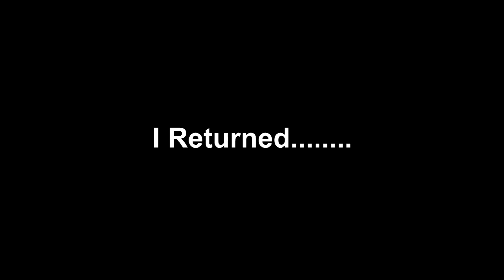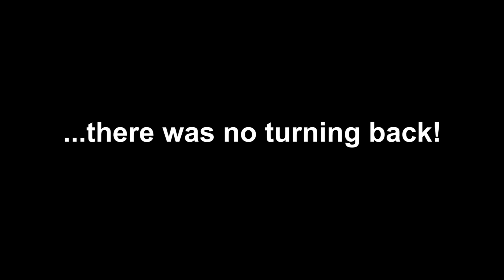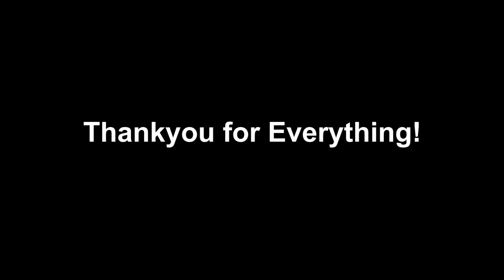10,000 ❤️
10,000 ❤️

NOTE: All content used is copyright to The DX Generation, Use or commercial display or editing of the content without proper authorization is not allowed.